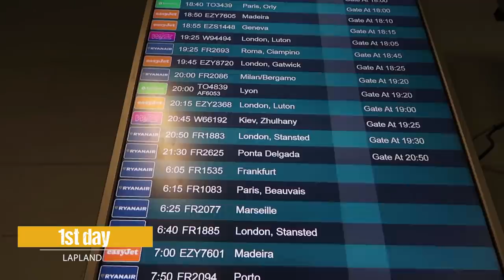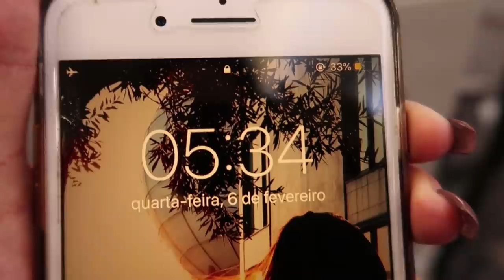FUI À LAPÓNIA (TERRA DO PAI NATAL) | Inês Faria